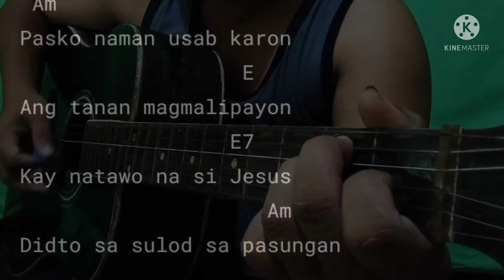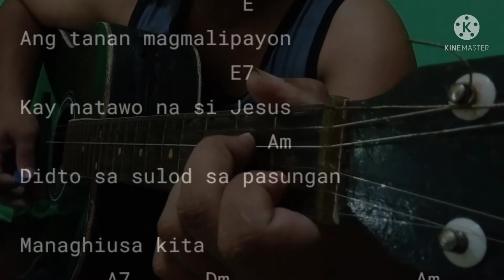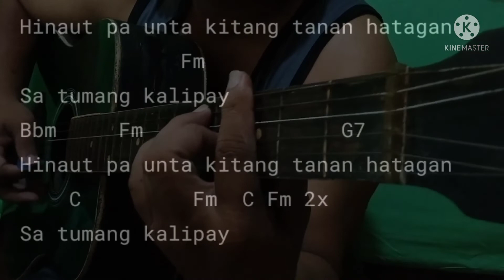pasko na usab cover